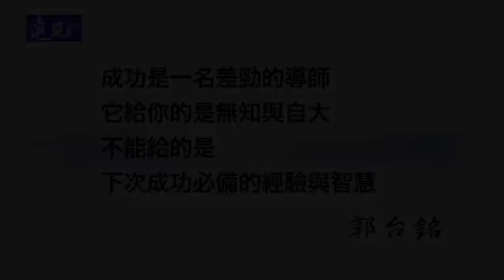郭台銘給年輕人的成功三秘訣